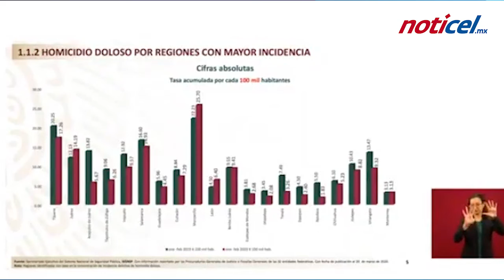Feminicidios registran ligera baja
También el homicidio doloso tuvo un descenso sostenido, pero no estamos satisfechos, apuntó Alfonso Durazo en la 'mañanera'.